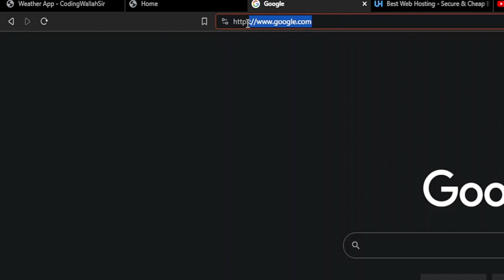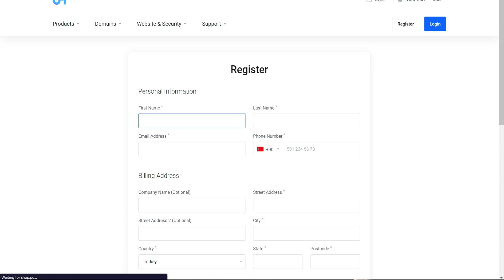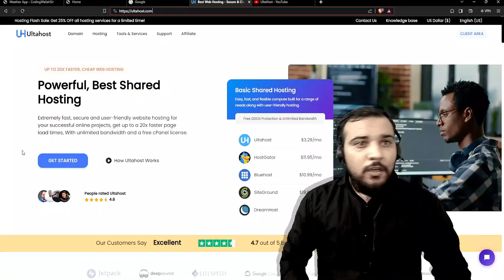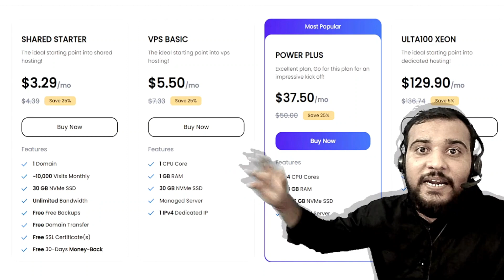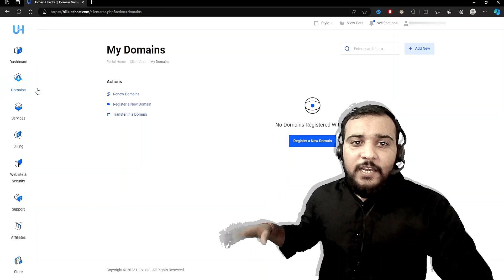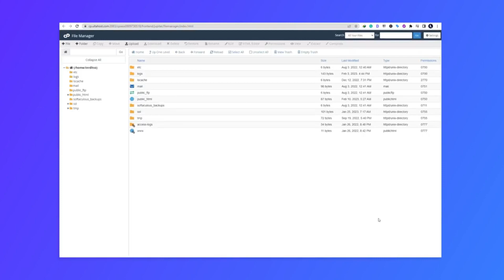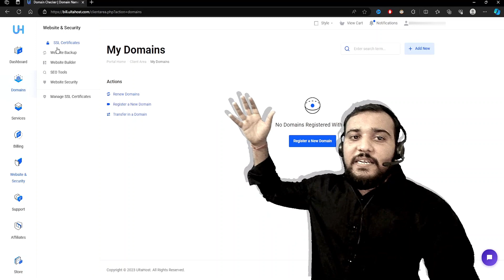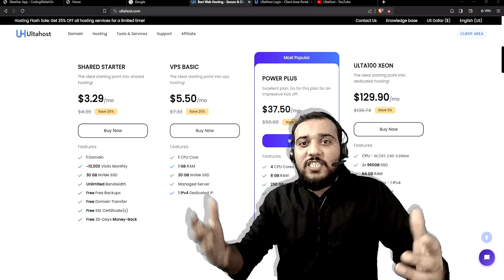Let's Understand What is Web Hosting & How it Works ? | UltaHost Web Hosting Service, Setup & Review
Are you looking for top notch Web Hosting Service.
 I have attached the link 🔗 above, click and explore more about web hostings.

Welcome to our quick and informative video, "Web Hosting in 5 Minutes," where we'll walk you through the fundamentals of web hosting services and how to set up your own website hosting. Whether you're a beginner or just looking to refresh your knowledge, this step-by-step guide will help you get started in no time.

🔹 Timestamps:
00:00 - Introduction.
00:18 - Need of Web Hosting?
00:58 - What is Web Hosting with Example.
02:46 - Choosing the Right Web Hosting Service Provider.
04:14 - How to Set Up Web Hosting - Step by Step Guide.

We begin by explaining the concept of web hosting, which is like renting space on the internet to store your website files. We'll cover the importance of web hosting for your website's accessibility and performance.

🔹 Types of Web Hosting:
Next, we'll discuss the various types of web hosting, including Shared Hosting, VPS Hosting, Dedicated Hosting, and Cloud Hosting. You'll learn about their differences and which one might be suitable for your needs.

🔹 Choosing the Right Web Hosting Provider:
Picking the right hosting provider is crucial. We'll guide you through the factors to consider when selecting a web host, such as reliability, performance, customer support, and pricing.

🔹 How to Set Up Web Hosting:
In this step-by-step tutorial, we'll demonstrate how to set up web hosting quickly and easily. We'll walk you through the process of registering a domain name, selecting a hosting plan, and configuring your website. You'll also learn how to use a popular control panel like cPanel to manage your hosting account.

Finally, we'll discuss how to manage your website on your hosting account. We'll show you how to upload website files, create email accounts, and monitor your website's performance.

By the end of this video, you'll have a solid understanding of web hosting and how to set up your own hosting account.